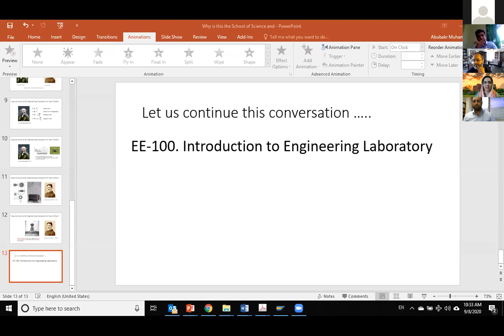LUMS SBASSE Orientation 2020 - Philosophy of what we teach by Dr. Haniya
In the midst of a deadly virus, which has affected our world in more than one ways, LUMS SBASSE took upon themselves to hold an online orientation session with the freshies who joined us in 2020.

Dr Haniya Azam is one of the finest mathematics professors at the Syed Babar Ali School of Science and Engineering (SBASSE), LUMS. She explains the philosophy of teaching at SBASSE as a “Learning Expedition”, wherein, there will be disappointments, and there will be excitements during the course of the education at LUMS, but the best the thing about all of it will be that the faculty will provide the best kind of learning environment which is imperative for the growth of our students and for them to thrive.

She shares the core curriculum available to all students as they enter their unique journey of learning and knowledge; biology, chemistry, physics, mathematics, and electrical engineering. The best part of studying these areas is the number of choices the students will get to experiment with and get the education which they came to SBASSE LUMS for and which will take them to higher levels as they graduate from the school.

Dr. Azam obtained her PhD in Mathematics from the Abdus Salam School of Mathematical Sciences (ASSMS), GCU, Lahore in 2013. During the course of her doctoral studies she was awarded the French Embassy Split – PhD Fellowship at the Institut de Mathematiques de Jussieu (IMJ) Paris.